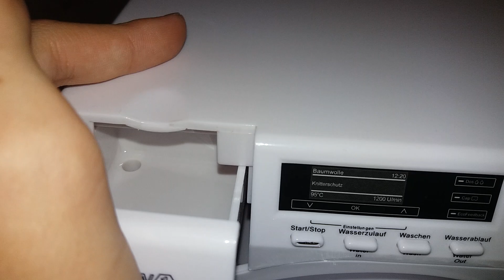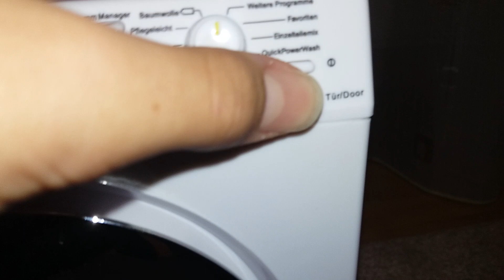Miele toy washing machine modified wet wipe spin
Miele W1 toy washing machine modified wet wipe spin